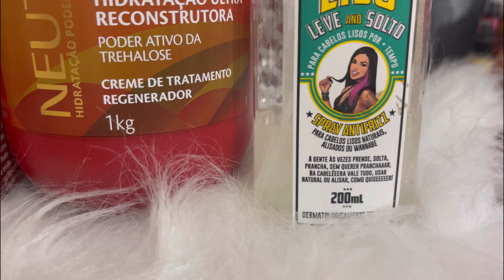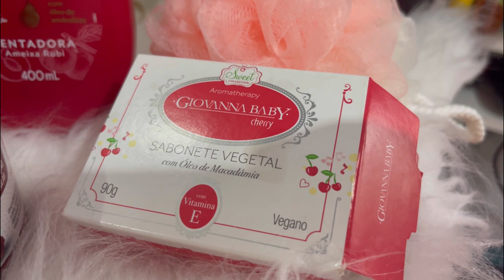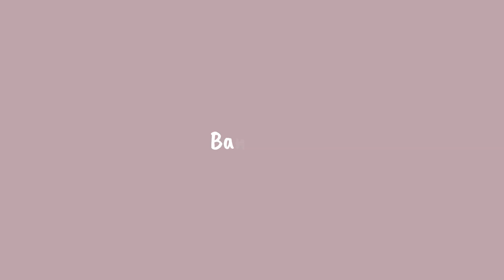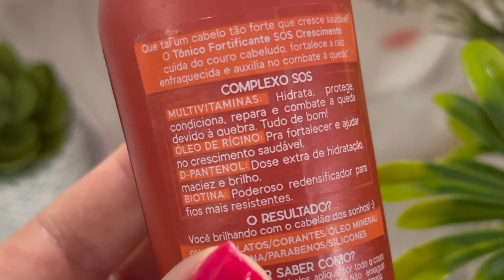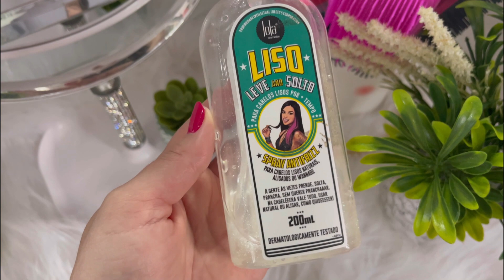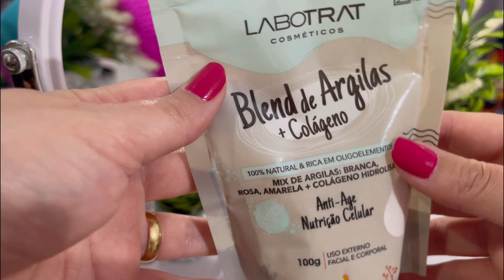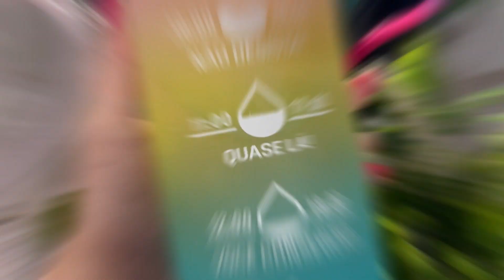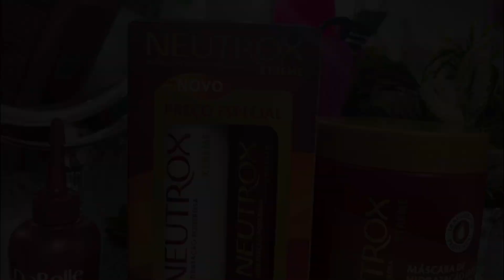Rotina de autocuidado 💖| Reconstrução capilar, skincare e cuidados com o corpo✨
Oiii lindonas como vcs estão? Pôr aqui está tudo ótimo🥰
Quero compartilhar com vcs uma rotina de banho bem gostosa com produtos novos. Eu usei Neutrox xtreme na minha rotina capilar de hoje, espero muito que vcs gostem do vídeo, se gostar já deixa o like e compartilha com as amigas tenho certeza que elas vão amar tbm🫧🛁❤️

✨✨✨PRODUTOS QUE EU USEI NO VÍDEO✨✨

🤑💰Aplicativos para Cupons e cash bock💰🤑